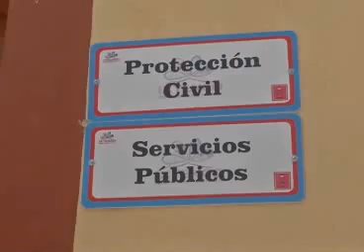Se prepara Ixtenco para las lluvias y el frío